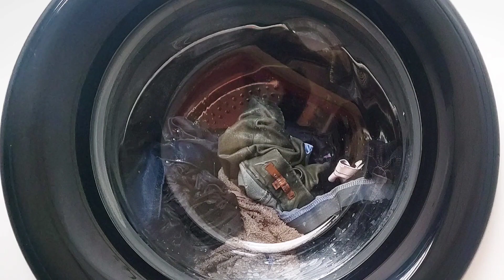The washing was a great success